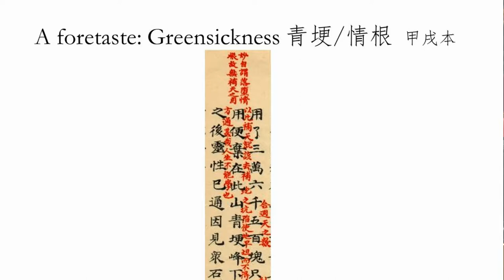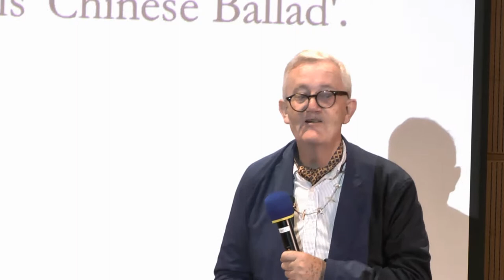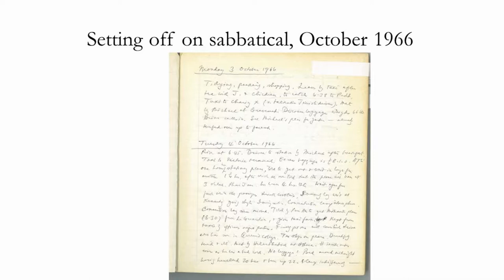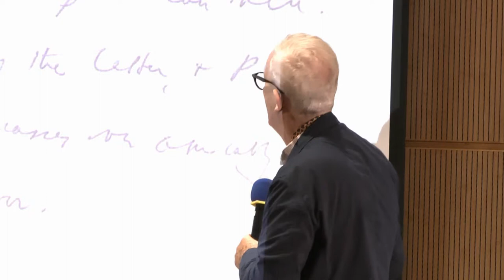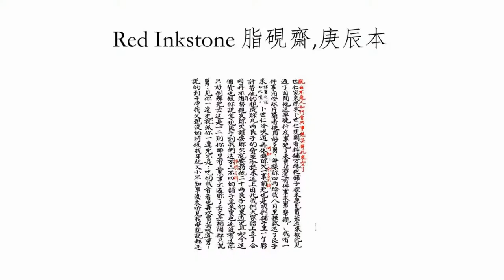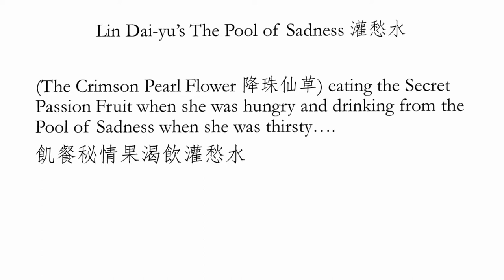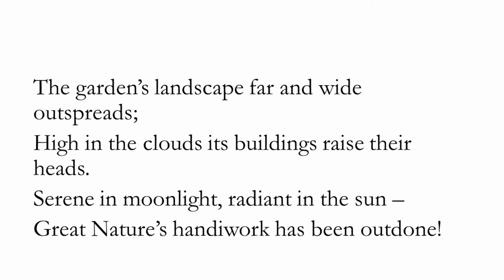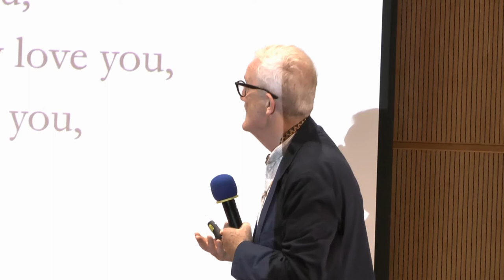閔福德﹕文化與翻譯系列公開講座(四) – 「紅樓夢西遊記」− 大觀園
John Minford on Culture and Translation Series 4th Public Lecture --
The Stone’s Journey to the West: A Translator’s View
In the Garden of Perfect Freedom